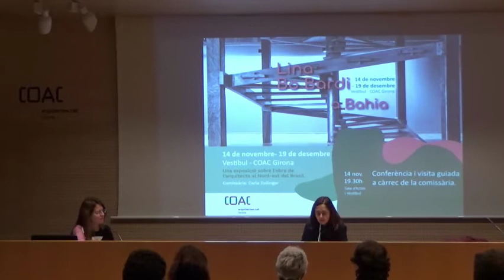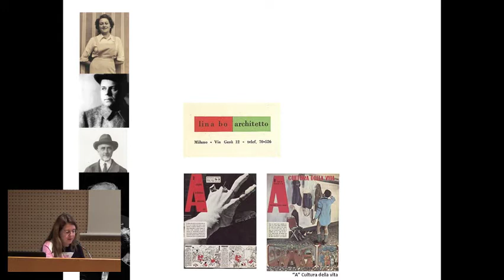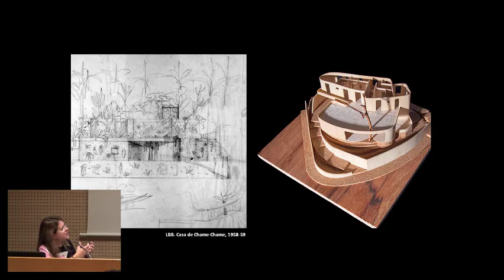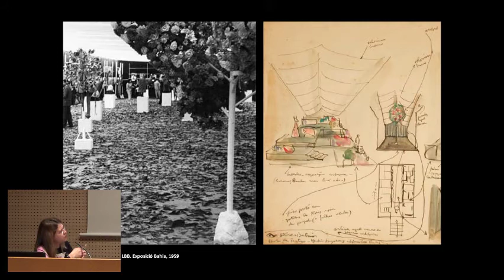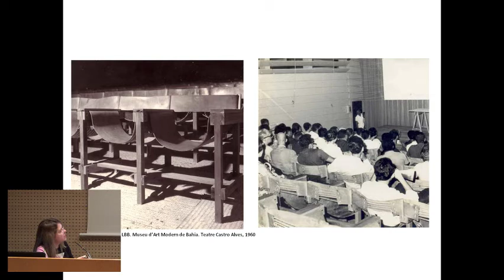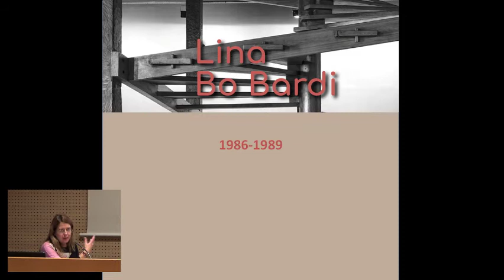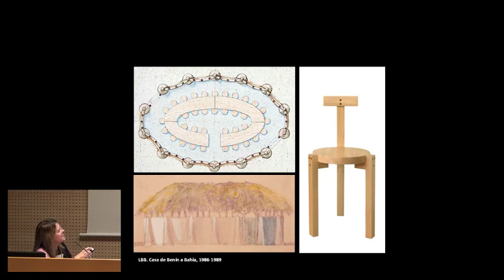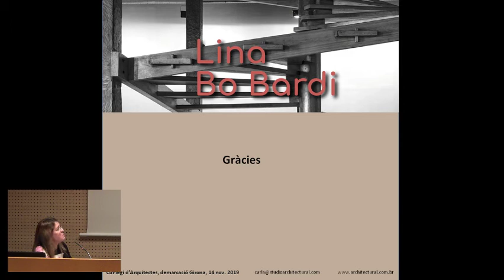Inauguració de l''exposició "Lina Bo Bardi a Bahia".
Conferència inaugural de l'exposició “Lina Bo Bardi A Bahia” a càrrec de l'arquitecta Carla Zollinger, comissària de la mostra.